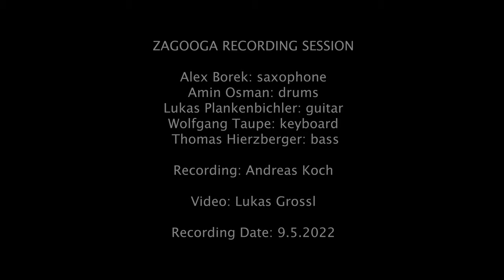ZAGOOGA - Fünf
ZAGOOGA is:
Alex Borek - saxophone
Amin Osman - drums
Lukas Plankenbichler - guitar
Wolfgang Taupe - keyboard
Thomas Hierzberger - bass

production, camera, editing by Lukas Andrej Grossl.
camera & colorgradiing by David Robert Sommeregger.

recording, mixing and mastering by Andreas Koch.
recorded at Treehouse Studios, Vienna, Austria.